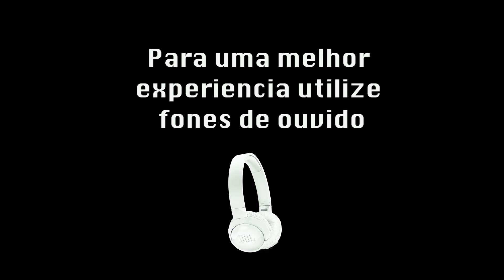LELO @ PINK ELEPHANT ( Brasilia/DF )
Track: Kelis - Milkshake ( LELO & Chris Leao Remix )